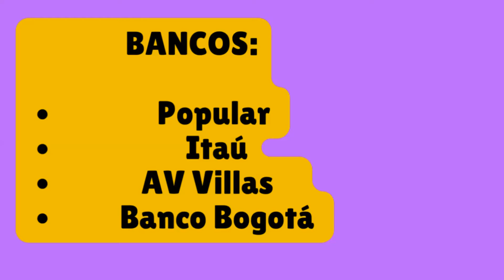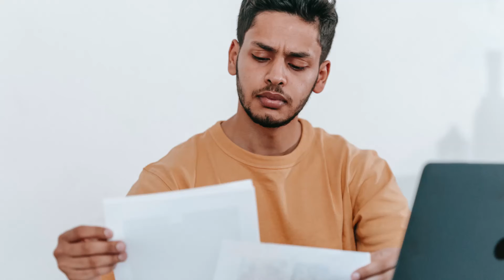CON ESTAS TARJETAS DE CREDITO ✖️ Bancos con las TASAS de INTERÉS MÁS ALTAS COLOMBIA 2022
🏦No permitas que los bancos te roben tanto dinero con estos intereses, las tasas altas de intereses te arruinan la finanzas personales 💵

¿Cuales son los bancos con las tasas de interes mas altas?
¿cuales son las tarjetas con las tasas de interes mas altas?

Como saber que tarjetas de créditos tiene mayor tasa de interéses?
¿Que es tasa de interéses en las tarjetas de crédito?
Es una comisión que el banco cobra por haberte prestado una determinada cantidad de dinero, la cual está representada por un porcentaje.☑️
Los bancos que tienen altas tasas de interés?
Que tarjetas de crédito cobran muchos intereses?
Algunas son
Banco popular
Banco Itaú
Banco Bogotá
Banco Av villas
Y los porcentajes más altos los da el banco COLPATRIA con un intereses de 25,87
Y los demás 25,80%

Por qué me cobran intereses en la tarjeta de crédito ?
Los intereses las tarjetas de crédito son cobrados cuando realizas una compra en cuotas o meses. Entonces, la tarjeta nos financia la compra en partes y por esa transacción el banco cobra intereses de financiación. Otras situación donde puedes generar intereses es por falta de pago
Que bancos son los peores para pedir una tarjeta de crédito?
Que tarjetas de créditos arruinan la vida financiera?
El interés no es el único cobro que se debe tener en cuenta a la hora de usar una tarjeta de crédito. Según el último dato de la SFC, la cuota de manejo puede ir desde $14.900, tarifa mensual de uso de la Mastercard clásica de la Cooperativa Confiar, hasta $42.900, valor que corresponde a la cuota mensual de la Visa platinum que ofrece Bbva.

Los datos del ente regulador indican que las cooperativas financieras y las compañías de financiamiento tienen tarifas y tasas de interés más atractivas, comparadas con los bancos. También se evidencia que los plásticos que no tienen franquicia y son manejados directamente por la entidad financiera tienen bajas cuotas de manejo💵

Cuáles son las tarjetas de crédito que cobran mayor intereses?
Cuáles son los bancos con más altas tasas de intereses?

Tasa de interés
¿Cómo se calcula la tasa de interés y de dónde proviene ese cobro? aquí te contamos.

La tasa de interés es un cobro que realizan todas las entidades bancarias por prestar dinero. Ese costo corresponde al riesgo que corre la entidad al entregar el dinero y los gastos administrativos que implican realizar estos préstamos.

La tasa de interés cambia de acuerdo a varios factores, uno de ellos es definido por el Banco de la República que mes a mes se reúne para establecer las tasas de interés máximas permitidas en el mercado, debido a esto, es importante saber que las tasas ofrecidas por los bancos se moverán de acuerdo a esa restricción. Recuerda consultar las tasas de interés al momento de adquirir tus productos.

Tasa de interés fija:

Como su nombre lo indica esta tasa se mantiene constante durante todo el periodo de pago del crédito. Es decir que si en diciembre compraste con una tasa del 2%, se cobrará ese interés en todas las cuotas del crédito.

Tasa de interés variable:

En este caso la tasa de interés cambiará según se haya pactado con la entidad bancaria. Por lo general se toma como referencia el IPC y a este se le suman unos puntos. Por ejemplo: Si el IPC es del 5% y se acordó con el banco 2 puntos por encima del IPC, ese mes el interés estará en el 7%.

Esta opción es más común en los créditos a corto plazo.

Que tarjetas de crédito manejan mayor tasas de intereses -

No elijas estas tarjetas de crédito- cuadro financiero